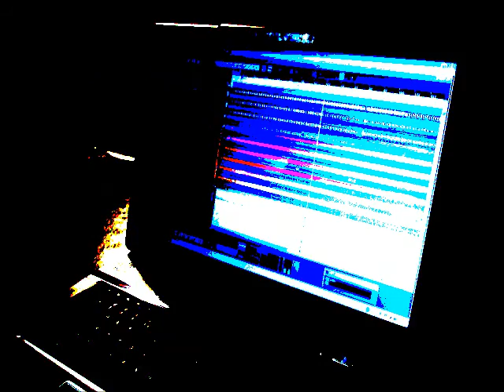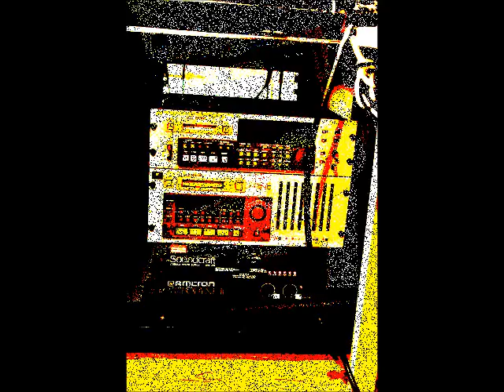Unkh 2012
...teaser...more to come...